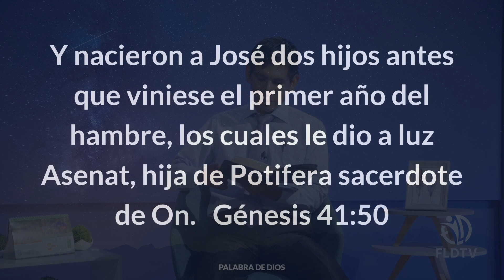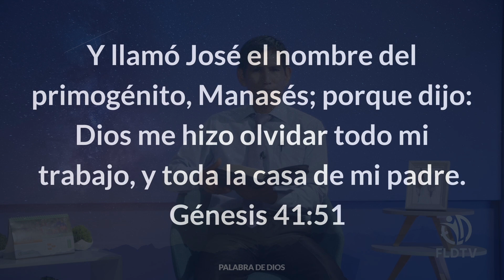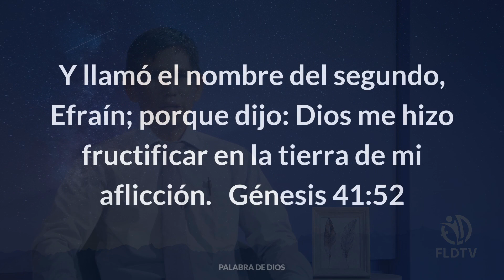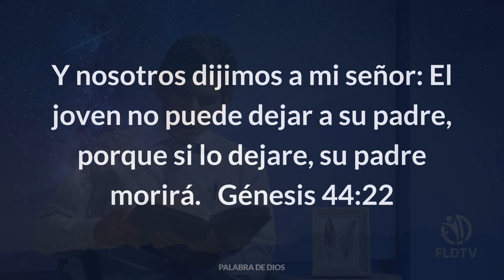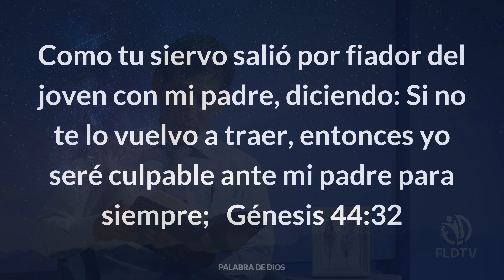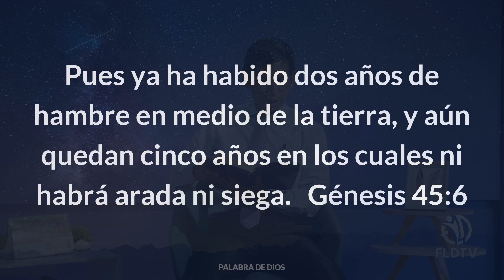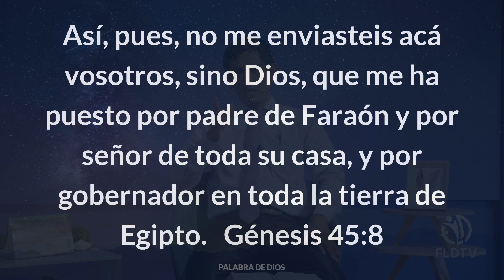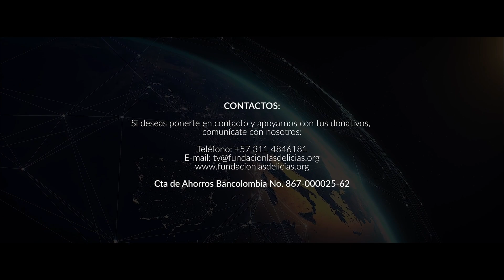Un PERDÓN entre HERMANOS| Alaín Sotelo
Hoy estudiaremos un tema muy importante junto a Alaín Sotelo para recibir el Santo Sábado.

¿Te cuesta perdonar a tus hermanos? Hoys hablaremos de José y su gran lección de perdón.